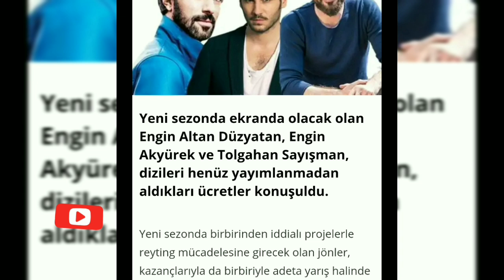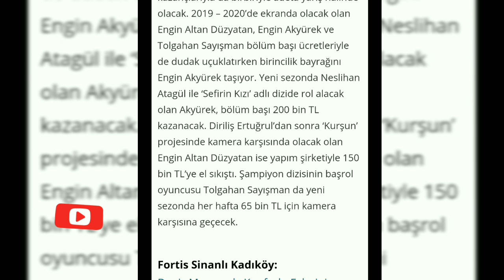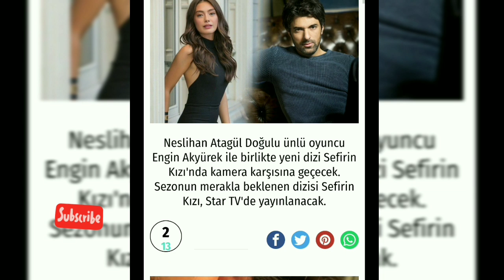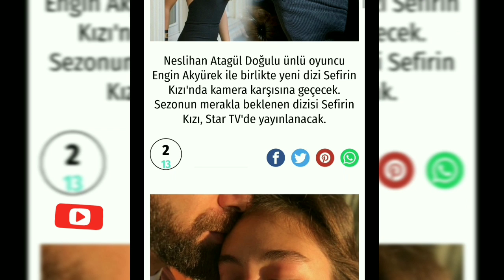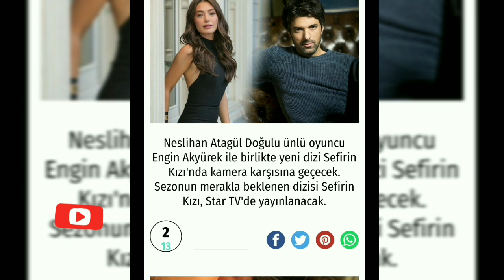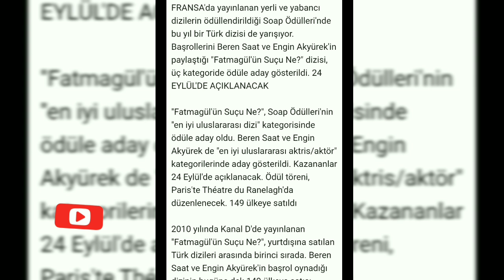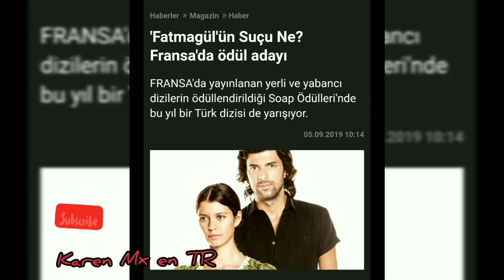Engin Akyürek Engin Altan Düzyatan y Tolgahan Sayışman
Karen y Onur vlogs/Mexicana con Turco"
Nuevo video;espero que lo disfruten tanto como yo.

Todos mis videos los hago con mucho amor y esfuerzo, y sobre todo mucho respeto para está gran familia que es Karen Mexicana en Turquía asi que cualquier comentario ofensivo o vulgar sera borrado. mil gracias